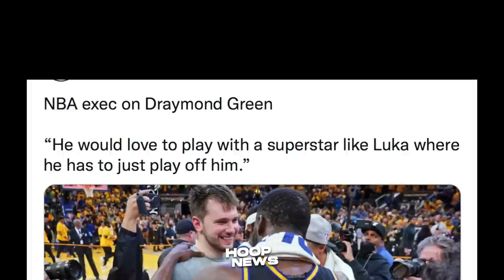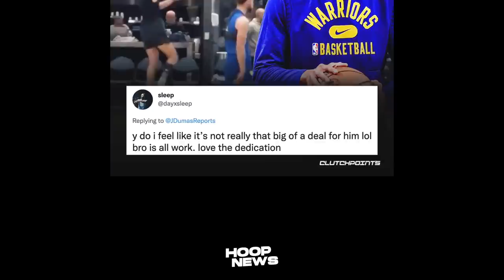Hinangaan Si Jordan Poole Ng Dahil Dito! Approve Kay LeBron Bagong Lakers Player!